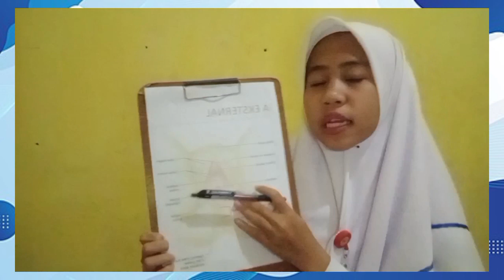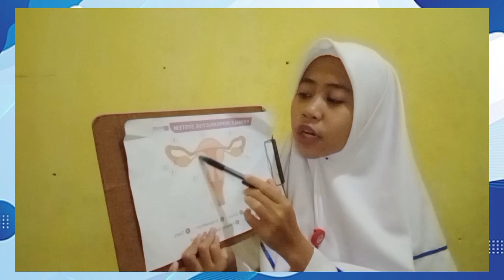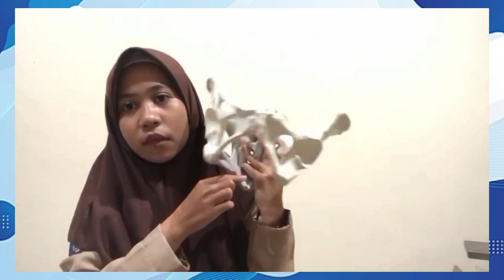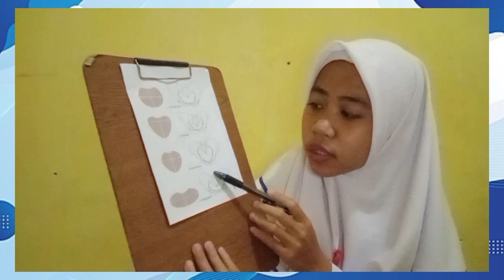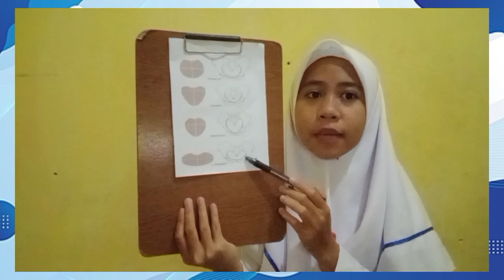Anatomi Sistem Reproduksi Pada Wanita